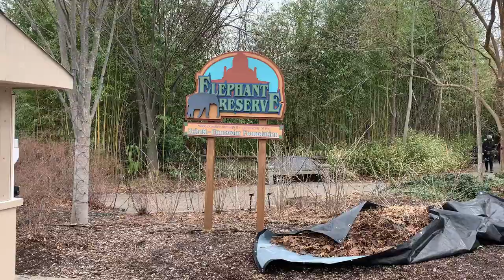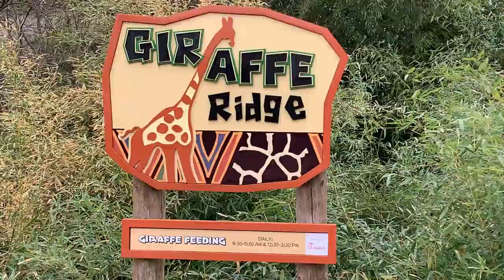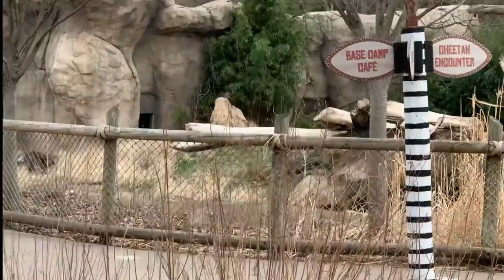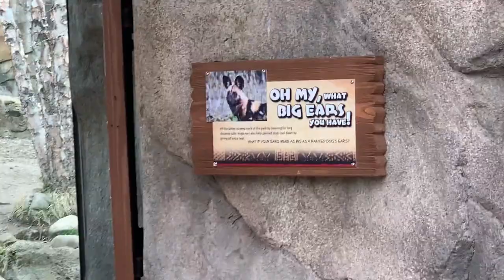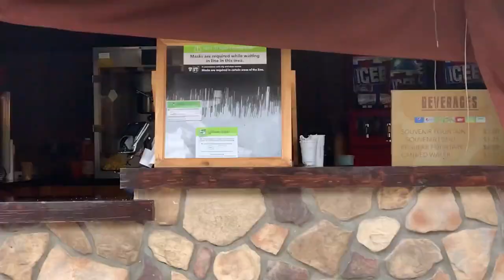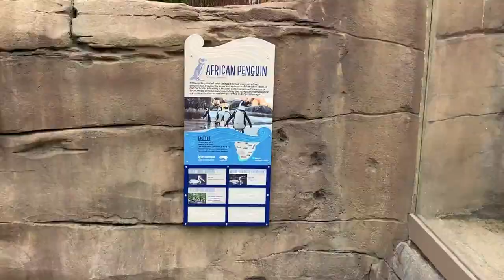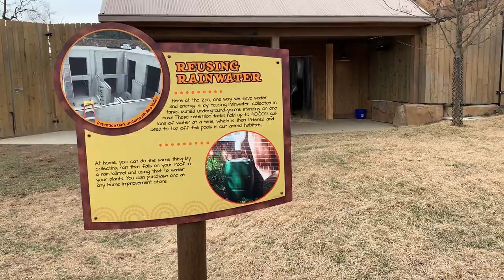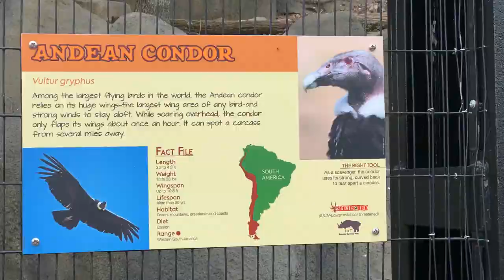Cincinnati Zoo and Botanical Garden Day trip | Fun & Learn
The Cincinnati Zoo & Botanical Garden is the fifth-oldest zoo in the United States, opening in 1875, after the Philadelphia Zoo (1874), the Roger Williams Park Zoo (1872), the Lincoln Park Zoo (1868), and the Central Park Zoo (1864). It is located in the Avondale neighborhood of Cincinnati, Ohio. It originally began with 64.5 acres (26.5 ha) in the middle of the city, but has spread into the neighboring blocks and several reserves in Cincinnati's outer suburbs. It was appointed as a National Historic Landmark in 1987.

The zoo houses over 500 animals and 3,000 plant species. In addition, the zoo also has conducted several breeding programs in its history, and was the first to successfully breed California sea lions. In 1986, the Lindner Center for Conservation and Research of Endangered Wildlife (CREW) was created to further the zoo's goal of conservation.

The zoo is an accredited member of the Association of Zoos and Aquariums (AZA), and a member of the World Association of Zoos and Aquariums (WAZA).

Exhibits:

Reptile House
Visitors to the Reptile House are introduced to a diversity of reptile species, encouraged to face their fears and implored to value reptiles for more than their skins.

Gorilla World
The characteristics we share with other primates are amazing and entreat us to appreciate and conserve these wonderful creatures. Gorilla World invites visitors to explore the world of the endangered gorilla, one of our closest relatives, and asks them to consider how their actions impact the survival of this great primate.

Cat Canyon
In addition to Malayan tigers, Cat Canyon is home to white tigers and snow leopards in immersive exhibits that showcase the majesty and grace of these amazing cats.

Manatee Springs
Otto M. Budig Manatee Springs is a celebration of Florida’s magnificent biodiversity, highlighting the Florida manatee, and a plea for its long-term conservation. Much of Florida’s biodiversity is under siege. The fate of Florida’s wildlife and wild places is in our hands. Each one of us can make a difference.

Kroger Lords of the Arctic
Kroger Lords of the Arctic provides a waterfall, a stream and two pools, including an underwater viewing area, that enrich both the lives of the bears and the experiences of the visitors.

Jungle Trails
The Equator’s year round warm and wet climate supports the tropical rainforest ecosystem. Here a wide variety of interconnected plant and animal species have flourished, giving rise to some of the most biodiverse regions on Earth. Jungle Trails takes visitors on a journey through the rainforests of Asia and Africa to witness just a sampling of the amazing wildlife that lives there.

Gibbon Islands
Gibbons are excellently adapted to life in the rainforest canopy. For example, these lesser apes are built for swinging among the trees with long arms and fingers. Gibbons are famous for their loud musical calls, which can carry over long distances to communicate through the dense foliage.

Spaulding Children’s Zoo
The Children’s Zoo is the perfect place for families to relax, interact with animals and have lots of fun! The exhibit features a petting yard, animal nursery, playground, and a variety of animals including baby miniature cows, llamas and alpacas!

Rhino Reserve
When people think of wildlife, they often think of species from the continents of Africa and Asia such as rhinos, zebras and flamingos. Many have witnessed the grandeur and grace of these animals only on television or in books. Rhino Reserve brings these exotic species to life for those who live in the Western hemisphere.

Africa
Visit the open-vista hoof stock exhibit with ostrich, lesser kudu, pink-backed pelican, and Rüppell’s and lappet-faced vultures, to name a few!

Painted Dog Valley
Painted Dog Valley is home to a pack of African painted dogs.  African painted dogs are known for their large, round ears and beautifully “painted”, multi-colored coats.

Hippo Cove
Hippo Cove, home of the World’s most famous hippo, Fiona, was designed to bring visitors

Meerkats
Meerkats are known for their upright posture and the tennis-match-style head turns they use to scan the African desert where they live. They tend to be skittish and often hide in holes to protect themselves from predators and heat.

Wetland Trails & Swan Lake
Wetland Trails and Swan Lake provide visitors with the opportunity to observe many native species such as turtles and waterfowl while learning about the importance of wetlands. Interactive stations along a boardwalk encourage visitors to look through telescopes and press buttons to hear various frog and bird calls.

Elephant Reserve
View Asian Elephants, the largest land animal in Asia.